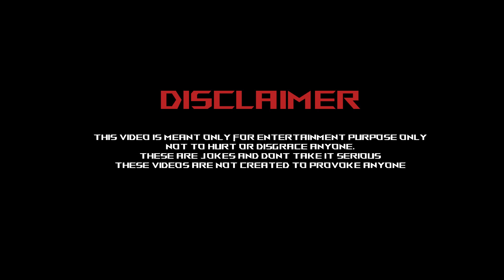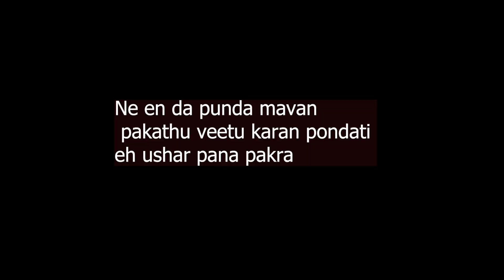Cringe to Cringe Opinion | Tamil reels Opinion and reaction